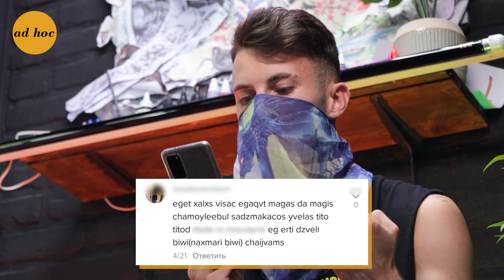Tatiana's Squad - სახალისო და უცნაური კომენტარები Vol.2